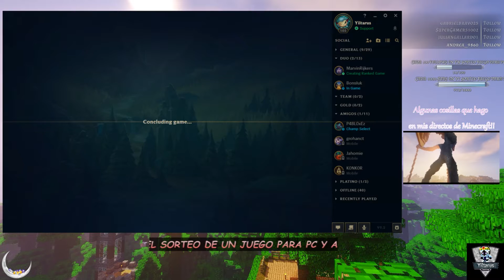LEAGUE OF LEGENDS #8 - SUPPORT 2019 S9 - ENG/ESP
Main Support climbbing ranks :) Main Support subiendo en rankeds :)

¿Quieres juegos con un descuentazo?

Aquí podrás unirte en directo a nuestra pequeña comunidad!